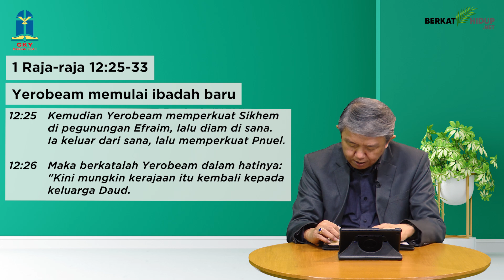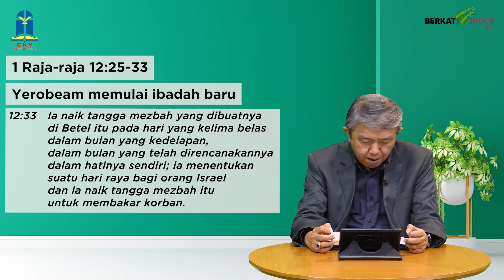Tuhan Adalah Gembalaku #872 - Yerobeam Memulai Ibadah Baru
1 Raja-raja 12:25-33
Yerobeam Memulai Ibadah Baru

* Yerobeam kuatir dan takut jika rakyat Israel mempersembahkan korban sembelihan di rumah TUHAN di Yerusalem, hati bangsa ini akan berbalik kepada Rehabeam, raja Yehuda. Oleh sebab itu ia membuat  dua anak lembu jantan dari emas dan kuil-kuil sembahan.

* Kita harus mewaspadai ketakutan dan kekhawatiran yang kita miliki, sebab hal itu dapat membuat kita mengambil jalan sendiri dan mengabaikan jalan dan rencana Tuhan dalam hidup kita.

Ketakutan Yang Salah Kaprah